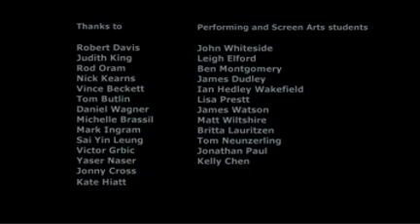Making Akl the Supercity - Part9 Session 3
Forum for the Future - Making Auckland the Supercity - How? - How can we make the new system perform at its best for the people of Auckland and New Zealand?